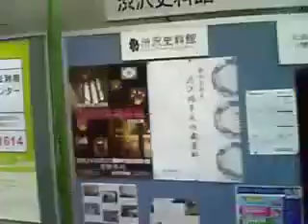もうすぐ桜の季節：吉宗の愛した王子の飛鳥山公園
tube 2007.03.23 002 - keihintohoku oji station asukayama garden cherry blossom coming soon、京浜東北線王子駅から飛鳥山公園に向かう